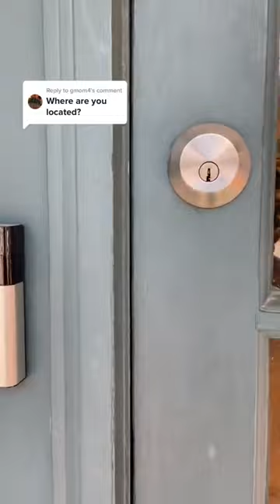Where are we located?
We are in West Chester, Pennsylvania which is about 40 minutes outside of Philly ✨

Master List

Oxi Clean
Clorox Bleach
Febreze Refresher
Whinks Rust Remover
Carbona Stain Devil
Dryer Sheets
Resolve Stain Fighter

-Ms. Malena